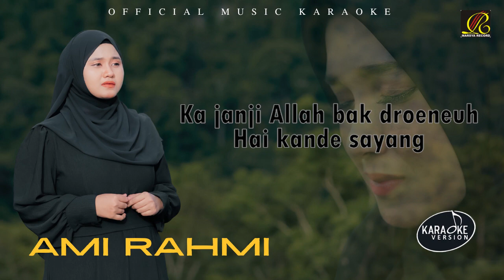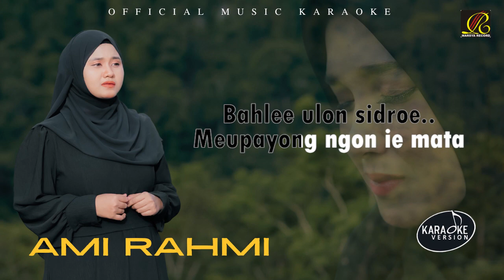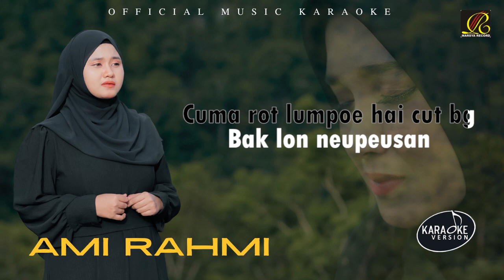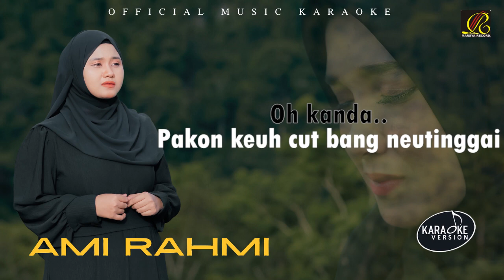Ami Rahmi - Peusan Rot Lumpoe (Official Video Karaoke)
_Thumbnail :Team Marsya Record_
_Video Editor : Rangga Nakamoto_
Cipt : Ramlan Yahya

*Lirik* :
_Lirik_
_*Peusan Rot Lumpoe*_

Teungoh lon gaseh lon timang lon pujoe manja
Katrok bak masa ka Tuhan peucree

Ka janji Allah bak droeneuh hai kande sayang
Neuwoe bak Tuhan hai raja hate
Hohoho...hohoho..hohoho..

Hatee lon hancoe jantong lon bak sang ka leukang
Watee saboh  jan musibah teuka

Cuma rot lumpoe hai cut bg bak lon neupeusan
Hai tanglong sayang lon bek Lee ta mita..hohoho

Reff_____

Oh kanda..
Pakon keuh cut bang neutinggai..
Ulon lam donya
Hanalee gaseh yg lon pujoe..

Oh kanda..
Hanya doa nyang jeut lon brie
Bak Pho teuh Rabbi
semoga..Allah brie  syiruga

Si thon sang kaleupah
Lheuh musibah teuka
Han ek lon peupinah gaseh kanda
Hoho..

Bahlee ulon sidroe..
meupayong Ngon ie mata
Han ek bang lon peutron cinta kanda